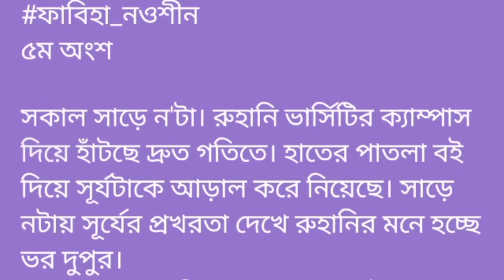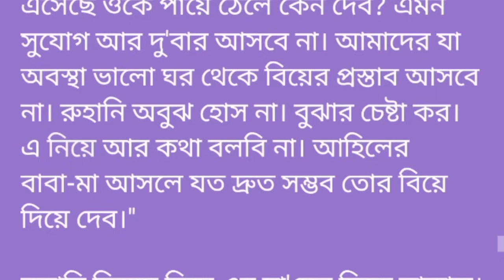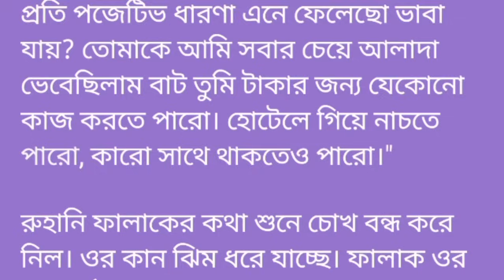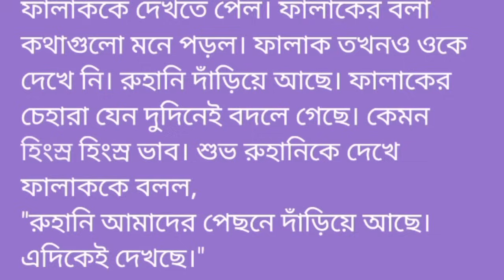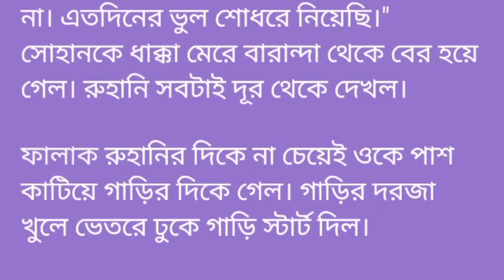ডিপার্টমেন্ট হেডের রুমে দাড়িয়ে রাগে গজগজ করছে রুহানি||৫ম অংশ || গল্প প্রিয় অভিমান||Bangla golpo